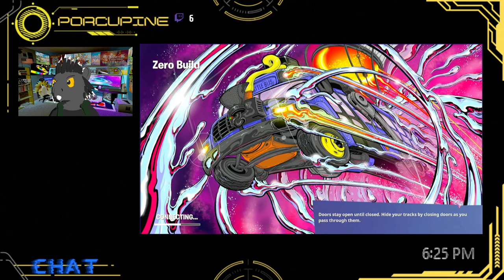Fortnite Battle Pass Grinding w/ @SuitedBlaze (Part 3)